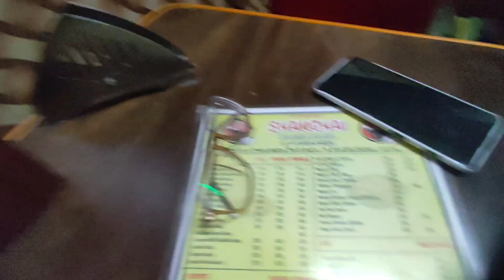Biwi ghar pe na ho to kya hota hai ab samaz me aaya !!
Hello everyone,
Apko ye vlog kaisa laga comment me jarur batana,

Bike : Bajaj Dominar 400 UG